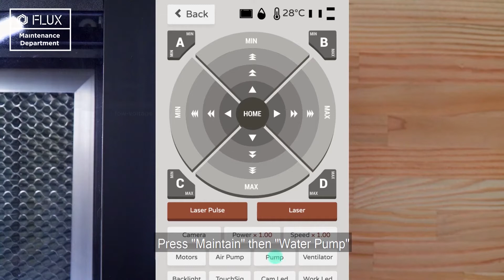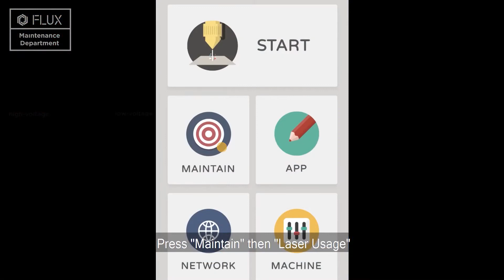Replacing Laser Tube in Flux Beamo Laser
How to replace the laser tube in the Flux Beamo laser.

Video courtesy of Flux Laser.